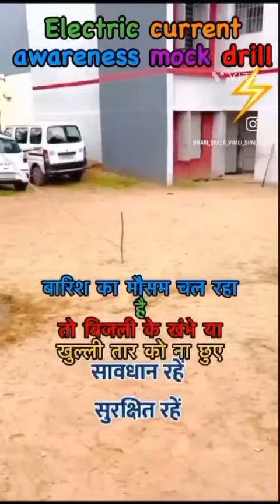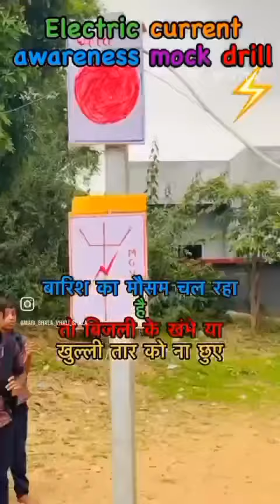17 July 2024